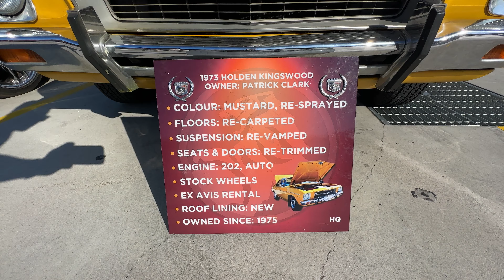Aussie vs American: The Ultimate Muscle Car Showdown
Enjoy this video showing some of the favourite American and Aussie muscle cars. A Supra also sneaked into the show and took away the spotlight.

musclecar
sportscar
hotrods
classiccars
art
artist
sydney
australia
aussie
hoonigan